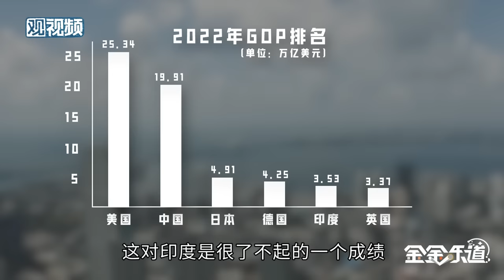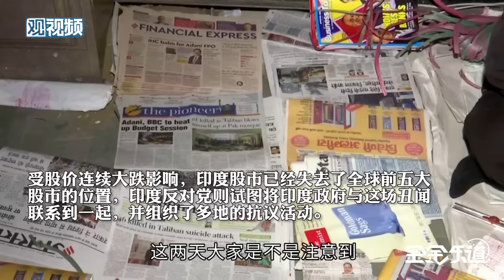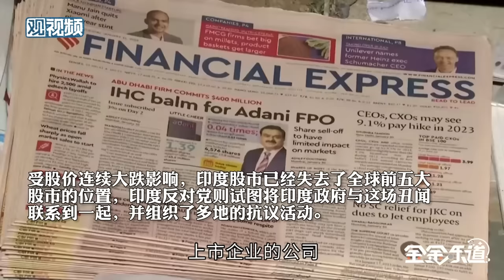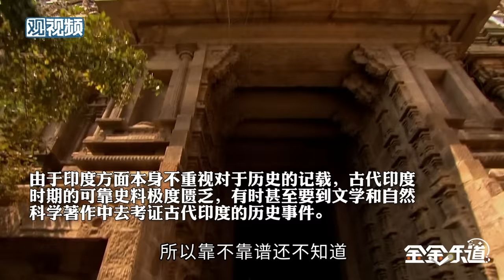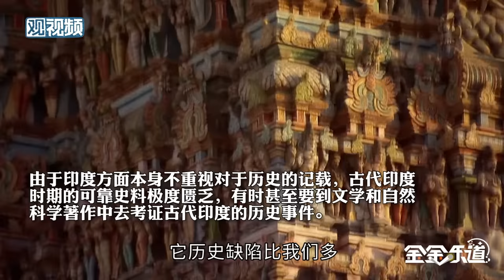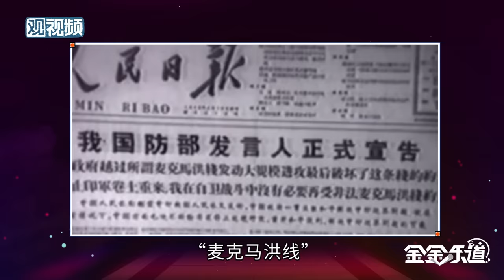你中国就是个小弟弟！印度的迷之自信到底是怎样炼成的？【金金乐道·金灿荣】